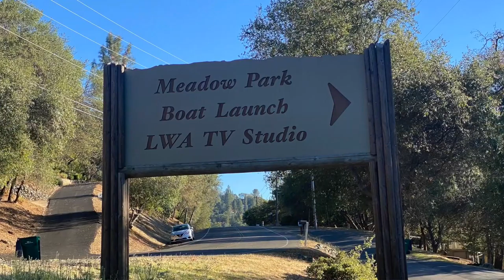Vacation where you live! | Lake Wildwood Vlog / Gold Country Lake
PLEASE NOTE:  If you'd like to go check out Lake Wildwood  Ca for the day, it's important you contact me first  because it is a gated community and they will not let you in.  I'd love to show you around Lake Wildwood and look forward to hearing from you! 🎾⛳🏌️‍♀️🚤 🏖️🏡

Let's go into Lake Wildwood California and see what you can get in the $300k price range!  Lake Wildwood is a gated community with a 300 acre lake, a championship golf course, five beaches and parks, a pool, tennis, bocce ball, pickle ball and a beautiful and delicious restaurant and bar.  Lake Wildwood is in the town of Penn Valley which is in Nevada County California.  Vacation where you live in Lake Wildwood California!
00:00 - Intro to Lake Wildwood Ca and the clubhouse restaurant
01:30 - First house in in the $300k range in Lake Wildwood Ca
03:10 - Second house in Lake Wildwood California
04:20 - Tour of Meadow Park and the boat launch in Lake Wildwood Ca

🏡Thinking of buying or selling in Nevada County, CA?🏠

🎉 FREE Utility Concierge.  Get all your utilities (electricity, H2o, garbage, TV, internet & more) connected at once when you move.  Utility Concierge will make this process smooth and easy for you!

If you want to know everything about living in Nevada County Ca - the good 😀 and the bad 😟 - then subscribe▶ and tap the bell 🛎 for notifications so you can stay updated on the current market in Nevada County CA.
We get calls and emails everyday from people just like you, looking for help to make their move to Nevada County or relocate within Nevada County.  Whether you're moving in 3 weeks or 3 months 📅 we would love to help you.  We look forward to hearing from you and helping you find a 🏡 home🏡 in this beautiful county 🌳🌼
🏡 Cheyenne Chefe' Smyth California Real Estate Agent
Brokered by Gateway Realty